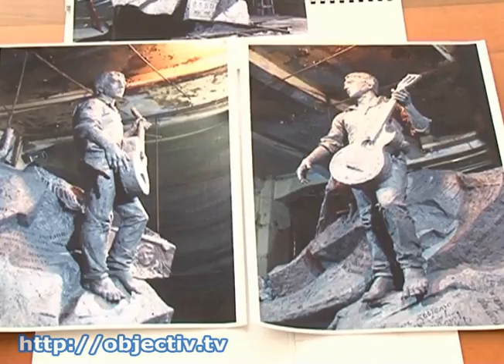В Харькове откроют памятник Владимиру Высоцкому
- Ко Дню города в Харькове откроют памятник Владимиру Высоцкому. Работа над пятиметровым монументом в самом разгаре - У Дворца спорта закончена сборка каркаса будущего скалодрома. Вместе с памятником Владимиру Высоцкому сооружение объединили в комплекс «Вертикаль». Альпинисты планируют проводить здесь соревнования международного уровня, барды - песенные фестивали